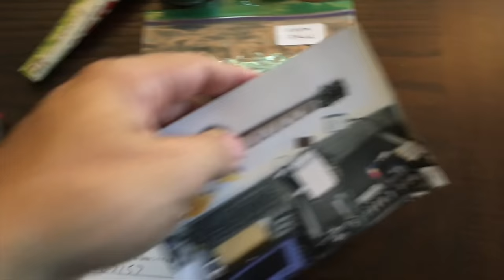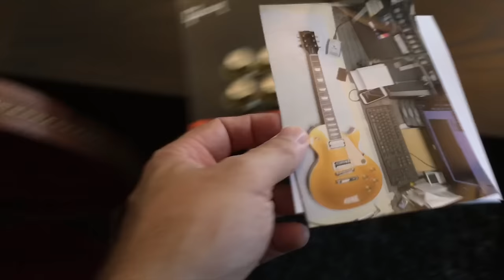2017 Gibson Les Paul Classic Review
2017 Gibson Les Paul Classic Review by Marko.